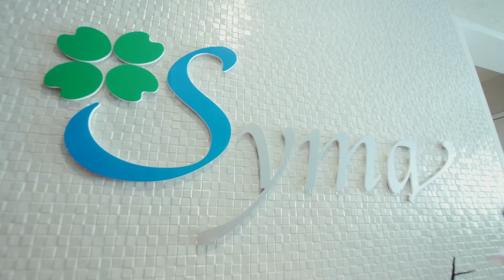HeadSpaSyma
銀座一丁目駅より徒歩1分。全ての現代人に捧げたい“脳の癒し”から健康な身体へと導くヘッドスパ専門店Syma。様々な要因が考えられる頭のコリをほぐし改善を目的とする“究極 脳ほぐしヘッドスパ”をご提供。ヘッドスパリスト養成講座も行なっております。[お店のお得な情報をGET!]